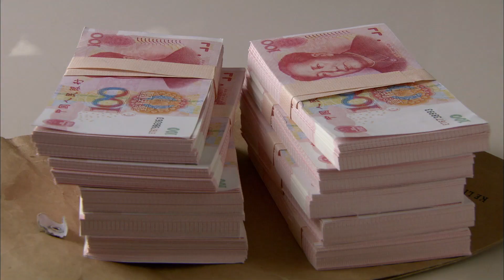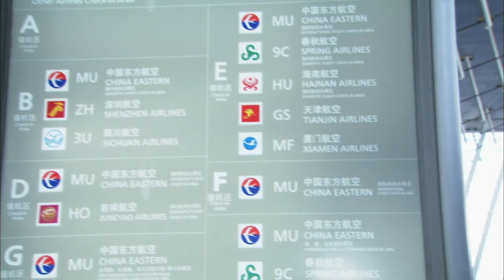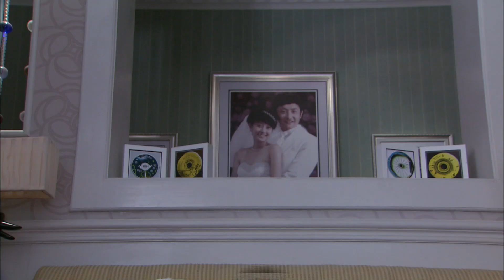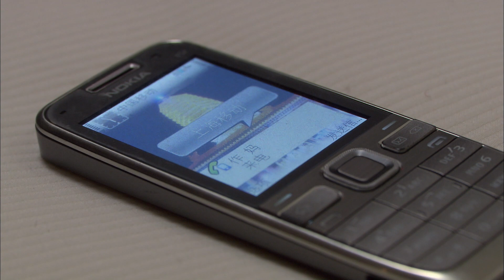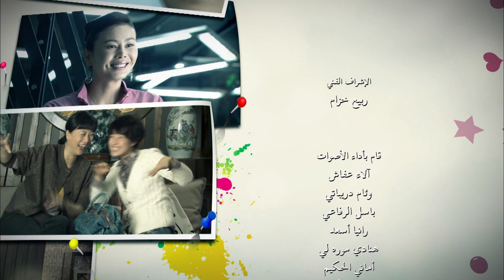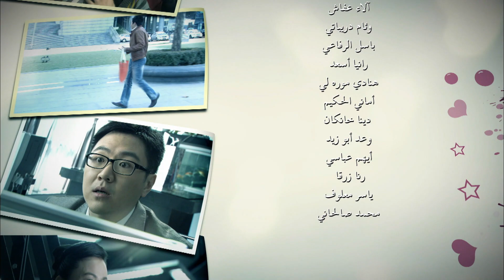【Arabic】Two City One Family 14丨双城生活 14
该剧讲述了上海小伙子徐嘉惠在北京进修时，与北京姑娘郝京妮陷入热恋，两人不顾双方家长反对，结婚成家的故事。